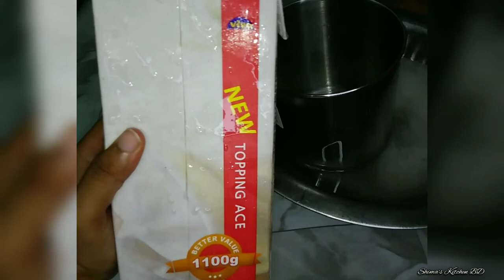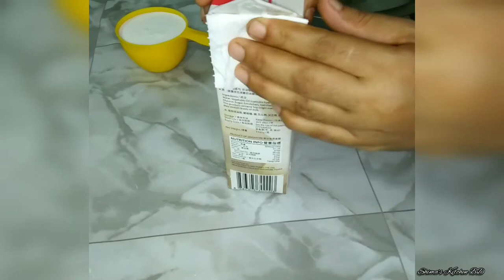আমি যেভাবে সবরকম কেক বানাতে খুব সহজেই;কম সময়ে;পারফ্যাক্টলি হুয়িপড ক্রিম তৈরি করি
আসসালামু আলাইকুম।
ভিডিও টি নিয়ে আপনাদের কোন জিজ্ঞাসা থাকলে তা আমাকে কমেন্ট বক্সে জানাতে পারেন।

ভুল ত্রুটি মার্জনীয় দৃষ্টিতে দেখবেন আশা করছি এবং কোন ভুল থাকলে বা সাজেশন থাকলে তা অবশ্যই আমাকে জানাবেন।

এই লিংকে আপনারা আমার রেসিপি ট্রাই করে সেটার অভিজ্ঞতা ও ছবি শেয়ার করতে পারবেন।
My Kitchen